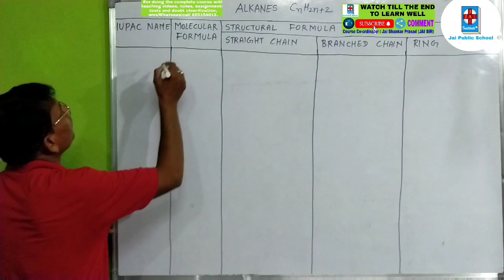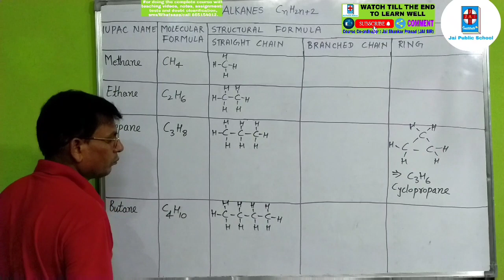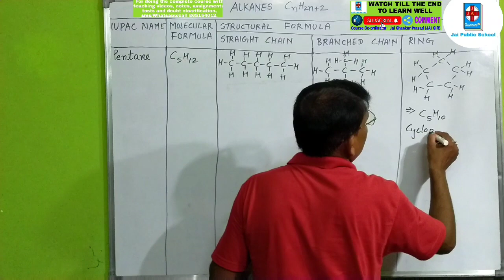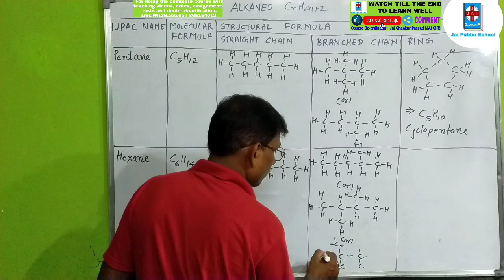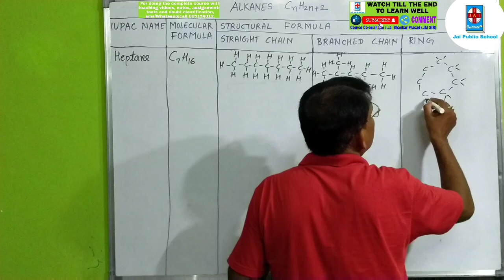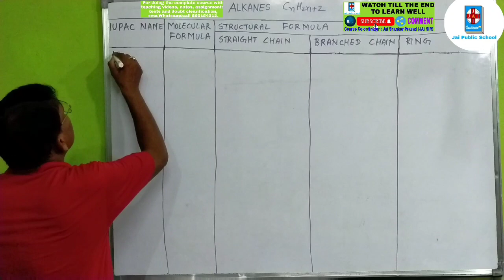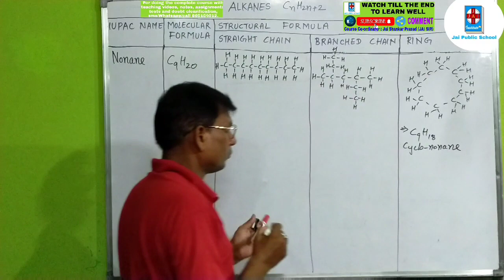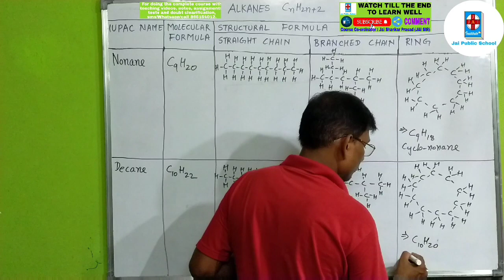IUPAC NAMES OF ALKANES। MOLECULAR FORMULAE OF ALKANES। STRUCTURAL FORMULAE OF ALKANES - CHAINS। RING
CLASS X SCIENCE CHAPTER 4

IUPAC NAMES OF ALKANES। MOLECULAR FORMULAE OF ALKANES। STRUCTURAL FORMULAE OF ALKANES - STRAIGHT CHAINS, BRANCHED CHAINS & RINGS

In this teaching video, we have covered the following :
Molecular formula of methane
Molecular formula of ethane
Molecular formula of propane
Molecular formula of butane
Molecular formula of pentane
Molecular formula of hexane
Molecular formula of heptane
Molecular formula of octane
Molecular formula of nonane
Molecular formula of decane
Structural formula of methane
Structural formula of ethane
Structural formula of propane
Structural formula of butane
Structural formula of pentane
Structural formula of hexane
Structural formula of heptane
Structural formula of octane
Structural formula of nonane
Structural formula of decane
Structural formula of cyclopropane
Structural formula of cyclobutane
Structural formula of cyclopentane
Structural formula of cyclohexane
Structural formula of cycloheptane
Structural formula of cyclo octane
Structural formula of cyclononane
Structural formula of cyclodecane
Straight chain of methane
Straight chain of ethane
Straight chain of propane
Straight chain of butane
Straight chain of pentane
Straight chain of hexane
Straight chain of heptane
Straight chain of octane
Straight chain of nonane
Straight chain of decane
Branched chain of butane
Branched chain of pentane
Branched chain of hexane
Branched chain of heptane
Branched chain of octane
Branched chain of nonane
Branched chain of decane
Ring of propane
Ring of butane
Ring of pentane
Ring of hexane
Ring of heptane
Ring of octane
Ring of nonane
Ring of decane

We provide teaching for all subjects like :
Maths / Mathematics
Science
Physics
Chemistry
Biology
Social Science / Social Studies
History
Civics / Political Science / Democratic Politics
Geography
Economics
Disaster Management
English Grammar
English Literature
EVS

Dear students,

Regards,
Course Coordinator :
Jai Shankar Prasad (JAI SIR)
Founder Principal
JAI PUBLIC SCHOOL
Ratanmala (Majhaulia)
Reg. No. : WC/MAJ/305
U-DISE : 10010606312